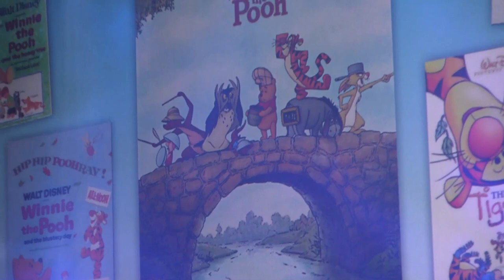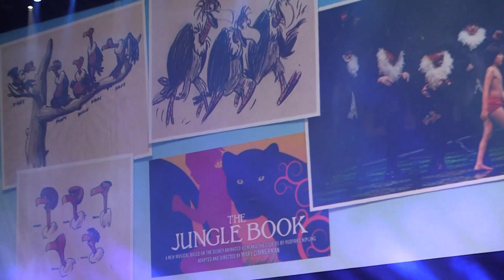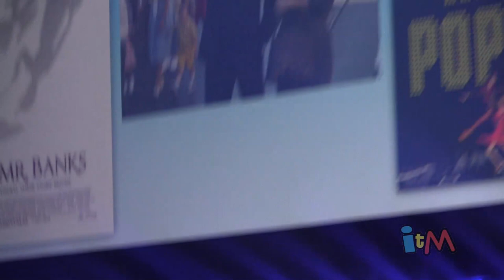Full Richard Sherman Disney Songbook concert performance at 2013 D23 Expo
for more from the 2013 D23 Expo!

Richard Sherman performed the Disney Songbook at the 2013 D23 Expo, including the biggest songs he wrote with his brother Robert for Disney over many decades.  It was half of an evening concert also featuring Alan Menken, the rest of which can be seen